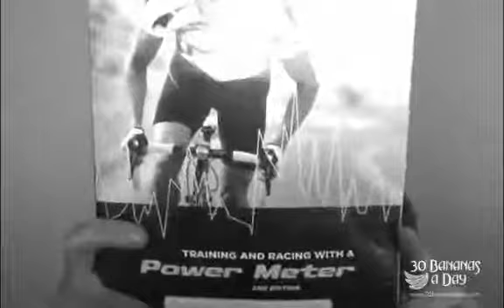Cycling Tips Climbing Lance Armstrong Mentality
Durianriders Banned! 27 million views deleted along with 930 videos. Here is the petition to sign if you want to see Durianriders back on youtube.